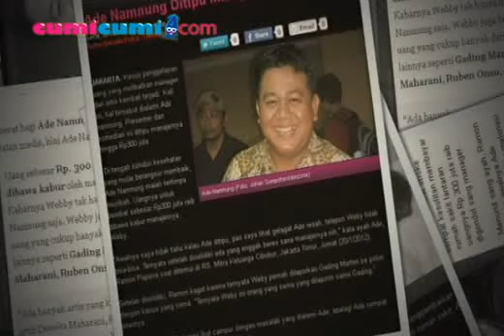Ade Namnung Ditipu Manajer Pribadinya 300 Juta